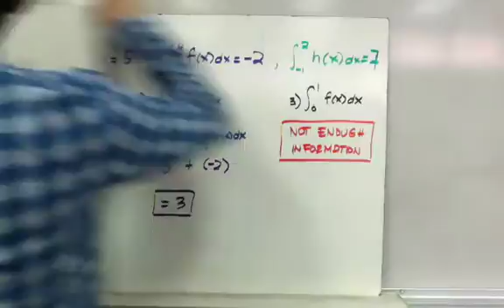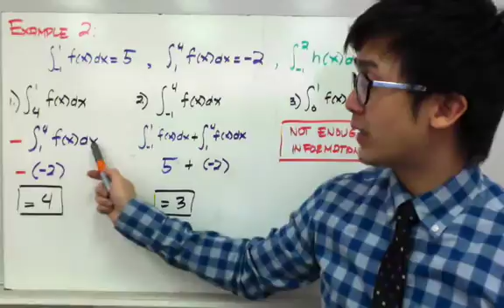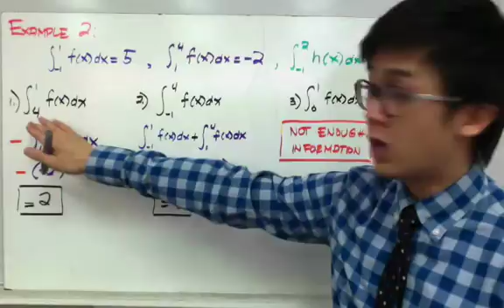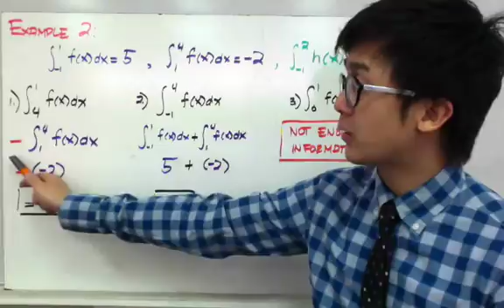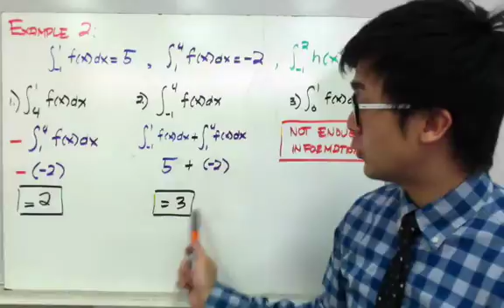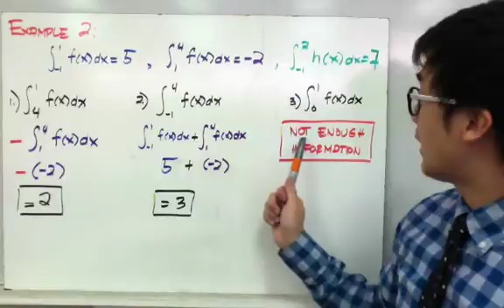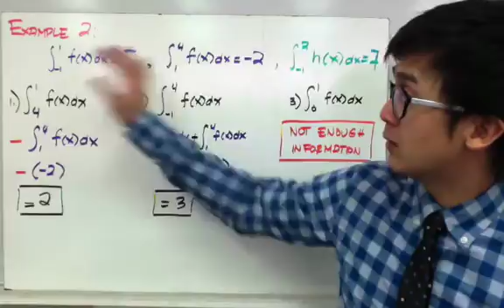Integration using Integral Properties in Filipino | Calculus | Paano?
lesson sa pag-solve ng definite integral gamit ang ibat ibang properties ng integrals. Isa ito sa mga applications ng mga rules of integration kung saan mate-test ang mastery nyo sa mga rules of integration.